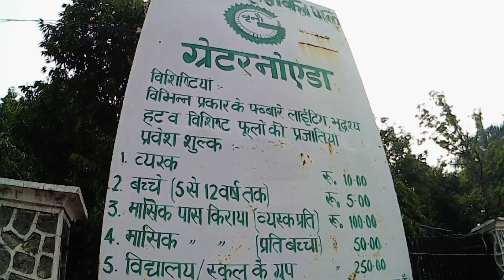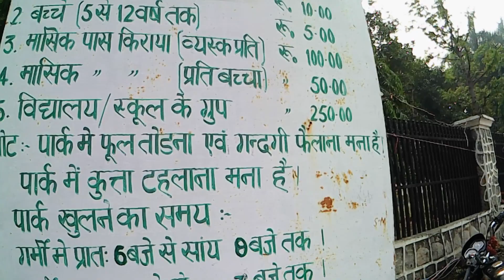Scooty Ride Greaternoida Citypark @David_The Rider स्कूटी राइड करने का अपना एक अलग ही आनंद है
ग्रेटर नोएडा के हरे-भरे रास्तों में स्कूटी चलाना और सिटी पार्क तक घूमने का एक अपना ही आनंद है